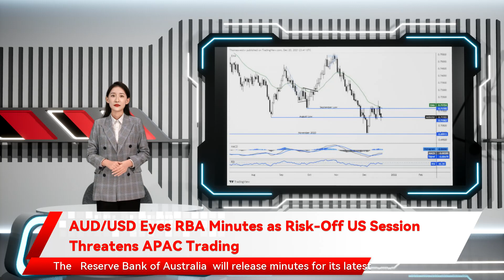AUD/USD Eyes RBA Minutes as Risk-Off US Session Threatens APAC Trading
AUD/USD Eyes RBA Minutes as Risk-Off US Session Threatens APAC Trading Asia-Pacific markets are likely to extend a risk-off bout seen on Wall Street overnight as market participants brace themselves amid more Omicron fallout. The extremely contagious variant now accounts for nearly 3 out of every 4 cases in the United States, according to the Centers for Disease Control and Prevention . The   Reserve Bank of Australia  will release minutes for its latest meeting at 00:30 GMT. RBA Chief Philip Lowe has worked to temper market expectations, which have called for a rate hike as soon as next year, over the last several months.